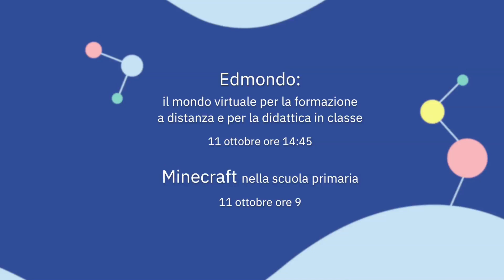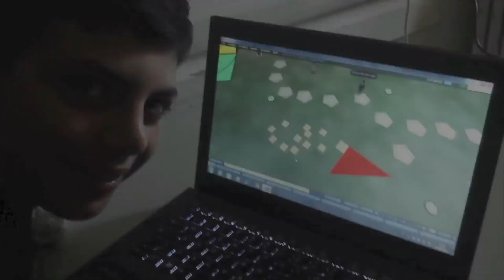edMondo e Minecraft a Didacta 2019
I mondi virtuali per la scuola. Andrea Benassi presenta i workshop di venerdì 11 ottobre a Fiera Didacta 2019